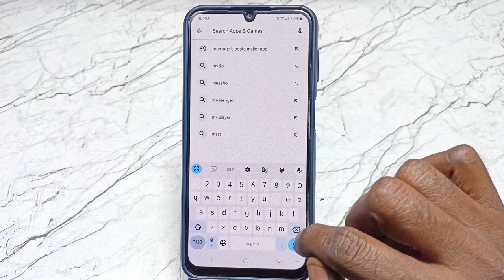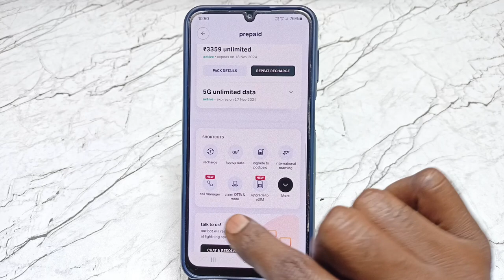Bina Save Delete Number Kaise Nikale | unsaved number delete ho gaya wapas kaise laye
Bina Save Delete Number Kaise Nikale
unsaved number delete ho gaya wapas kaise laye
delete number kaise nikale
unsave delete number kaise nikale
unknown number delete ho gaya wapas kaise laye
number delete ho gya wapas kaise laye
delete kiya hua number wapas kaise laye
dial number delete ho gaya kaise nikale
call history delete ho gaya wapas kaise laye
delete hua number kaise wapas laye
delete number wapas kaise nikale